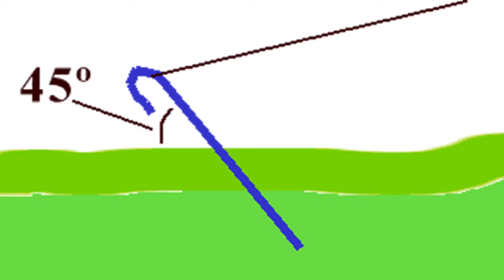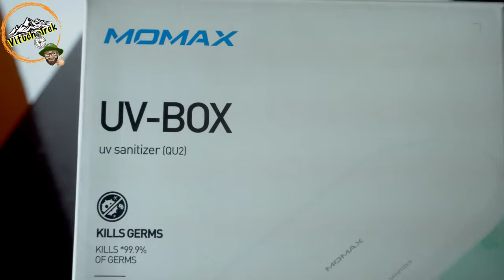👉 La mejor CARPA para Trekking✔✔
La elección y compra de una carpa son decisiones importantes, porque van a determinar en gran medida que nuestra actividad en medio de la naturaleza sea placentera o terminen en un mal momento, en este video te daremos todos los tips, ventajas y desventajas de las carpas para que puedas elegir la adecuada para el tipo de actividad que realices en la montaña. Soy tu amigo Vitucho y te invito a formar parte de esta comunidad de trekking.

✅ Las carpas que tengo y uso

Coleman Bedrock 2 T
Ferrino 99108HVV Tienda de campaña

✅ Únete a esta aventura llamada VituchoTrek, tu Canal de Trekking.

► EQUIPO UTILIZADO
✅ Sony Alpha 6400
✅ Objetivo Sony 16-50mm
✅ Jaula Smallrig Sony a6400
✅ Monitor Feelworld F5 Pro
✅ Micrófono Zoom SSH-6
✅ Grabadora Zoom H5
✅ Trípode K&F Concept 70”/177cm
✅ SanDisk Extreme 64GB SDXC
✅ Kingston SDS2 32GB

✅🎞 Producido y Realizado por Victor Campos.

▼En iMundo contamos con 10 años de experiencia en soporte técnico para equipos Mac de última generación, contamos con certificación para soporte técnico especializado.
Vendemos iPhone, Macbook pro, iPad , imac, Mac mini y accesorios de marcas autorizadas por Apple.▼
Encuéntranos en la Galería Compu Palace, Tienda 1108 / 2070 - Miraflores.
Av. Petit Thouars 5356 Tda. 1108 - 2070
Lima
m.me/iMundo.pe

▼Si deseas polos o T-shits con modelos exclusivos para montaña o tus salidas al cerro, te dejo el link de la tienda virtual TREKMON▼